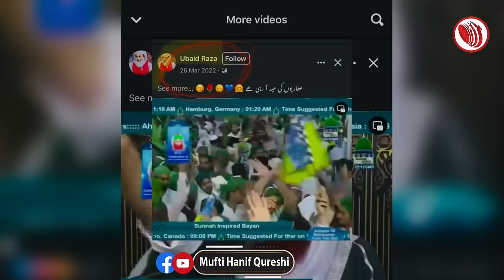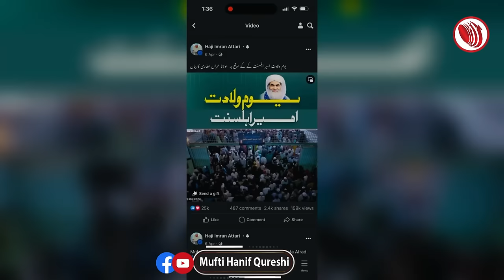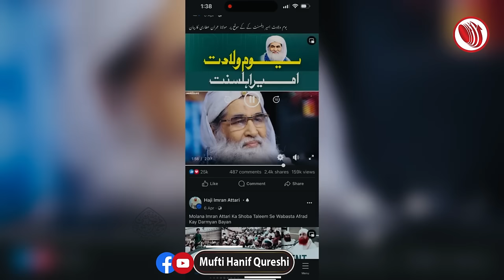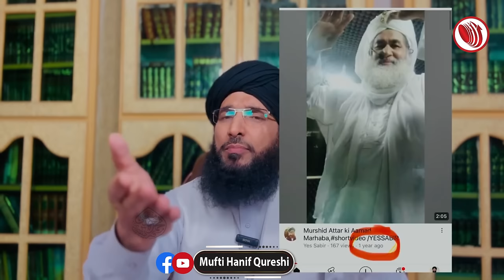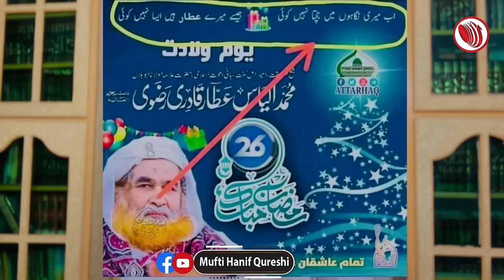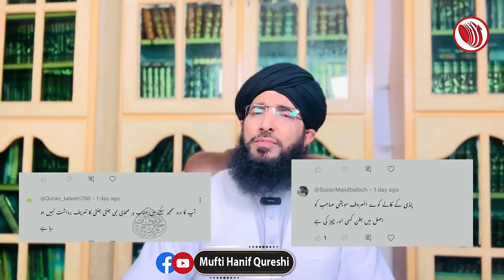Madani Channel Current Issue | Rukn e Shura ki Wazaht | Mufti Hanif Qureshi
00:00  Intro
02:00  Madani Channel Or Molana Ilyas Qadri
04:33  Haji Amin Attari Ka Bayan or Haqiqat
13:09  Hamain Aitraz Kis Par Hai
21:14  Dawateislami K Muftio Say Sawal
22:11  Unexpected Result
25:35  Saboot Dyn
30:13  DarulIfta Say Sawal